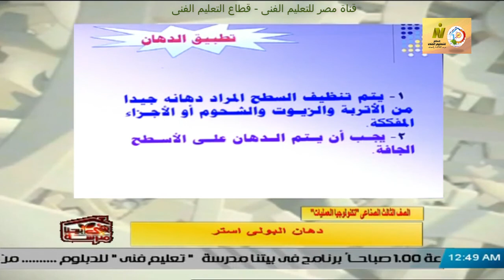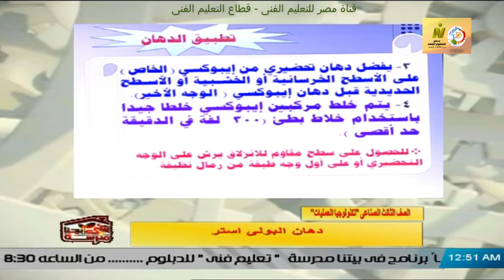الصف الثالث صناعى - وخرفة واعلان - تكنولوجيا العمليات - دهان البوليستر - أ اشرف محفوظ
وقريبا منتديات التعليم الفنى المتقدم للصفين الرابع والخامس